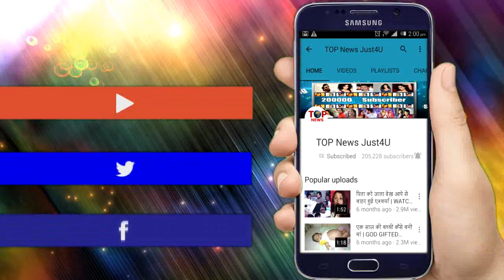TUJHSE HAI RABTA: 19 मार्च को MALHAR-KALYANI ऐसे करेंगे KESHAV की हालत खराब, आएगा मजेदार ड्रामा